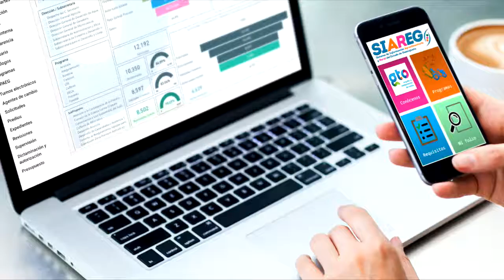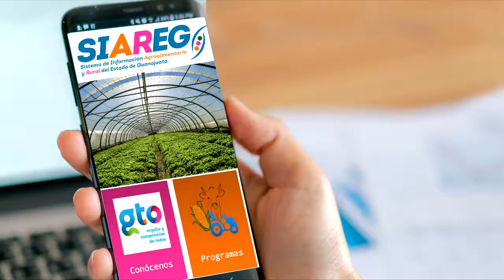Echarán a andar la aplicación móvil SDAyR Gto para 2018